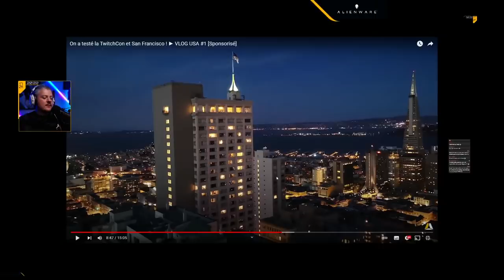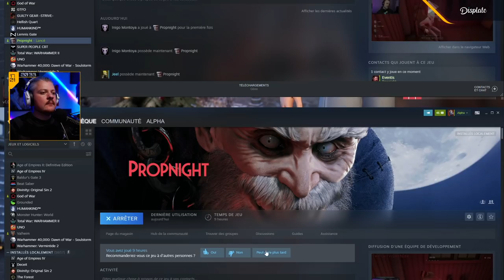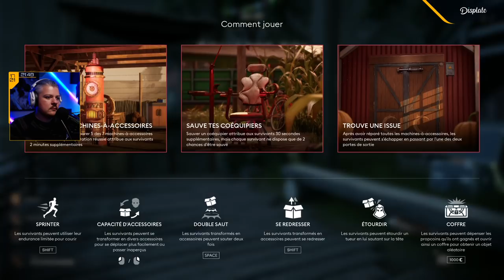VOD ► Soirée PROPNIGHT avec Tonton, Colas, Jeel & Eventis ! - Live du 17/01/2022